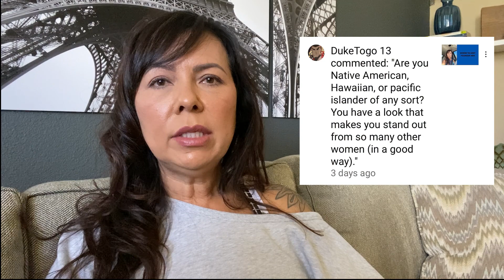The Cougar Experience: Ask Me Anything, Episode 2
In this video, I answer some questions from subscribers including, "What are Cougars looking for?"